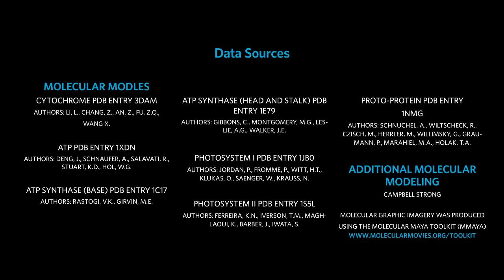Travel Deep Inside a Leaf Annotated Version California Academy of Sciences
The environment video showcases the beauty of our planet and the importance of preserving it for future generations. It starts with stunning aerial shots of lush forests, cascading waterfalls, and crystal-clear oceans. The camera then zooms in on the intricate ecosystems that make up these natural wonders, highlighting the diversity of plant and animal life that call them home.

The video then transitions to scenes of human impact on the environment, such as deforestation, pollution, and climate change. It shows the devastating effects of these actions on the natural world, including the loss of wildlife habitats and the destruction of entire ecosystems.

Throughout the video, there are interviews with experts in environmental conservation and sustainability, who share their knowledge and insights on the importance of protecting our planet. They offer practical tips and solutions for individuals and communities to take action and make a positive impact on the environment.

The video ends on a hopeful note, with images of people coming together to clean up beaches, plant trees, and advocate for environmental policies. It highlights the power of collective action and the potential for positive change when we work together to protect our planet.